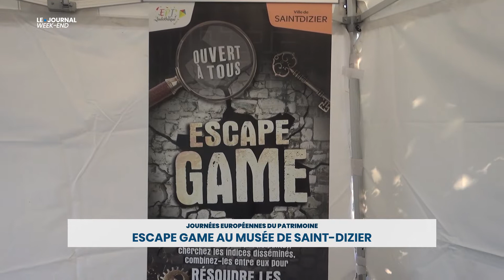Le Journal Week-End | Dimanche 22 septembre 2019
Le journal week-end est présenté par Lisa LAMORLETTE et Antoine REGNAULT.

Les titres de cette édition:
- Journée sans voiture: Circuler dans Saint-Dizier
- Journées européennes du patrimoine: un escape game au musée de Saint-Dizier.
- Les artistes à l'honneur au festival Brag'Arts
- Simulateur de fouilles à ArcheOlonna